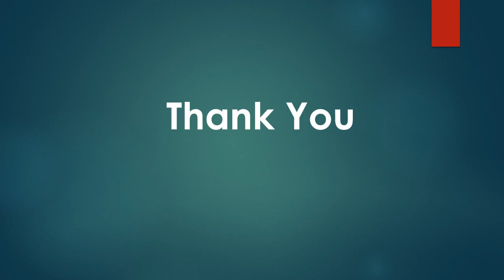Omini Vishwakarma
Omini Vishwakarma from the Department of Cyber Security discussed the book ‘A Good Girl’s Guide To Murder’ by Holly Jackson.